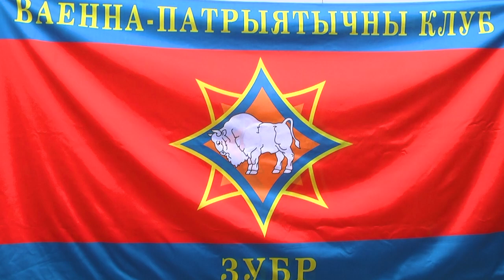2024-10-30 Акция ОСВОД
Не так давно закрылся купальный сезон, а специалисты Брестской областной организации ОСВОД не перестают напоминать о важных правилах безопасности у воды и на воде. В этот раз спасательную станцию посетили участники военно-патриотического клуба «Зубр». Они ознакомились с деятельностью и оборудованием станции, а также стали участниками мастер-класса по оказанию первой помощи пострадавшим. Полина Рацевич с подробностями.

*Наши контакты:*
✅Телефон горячей линии:
54-63-67